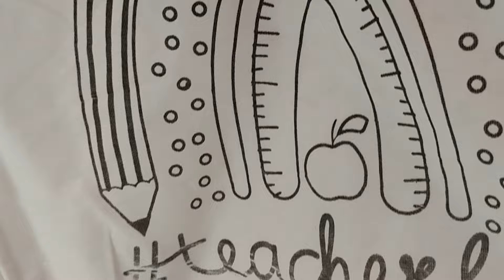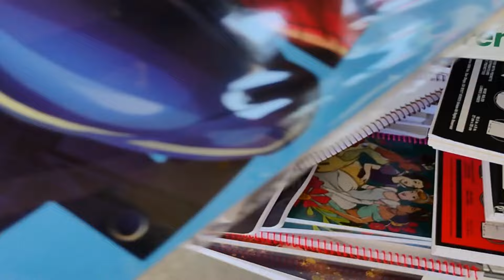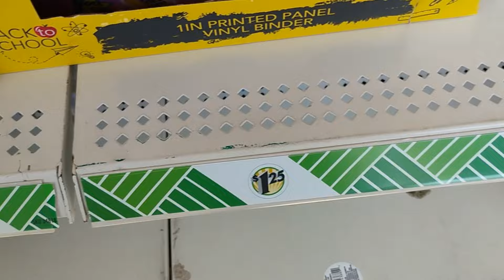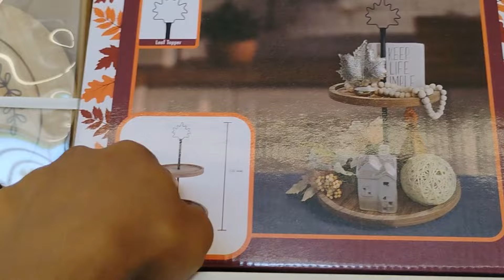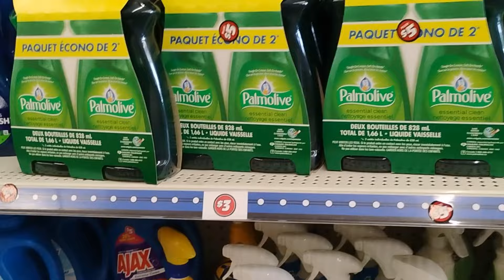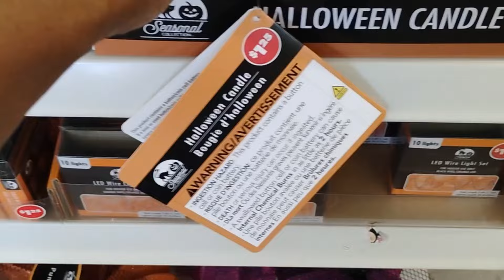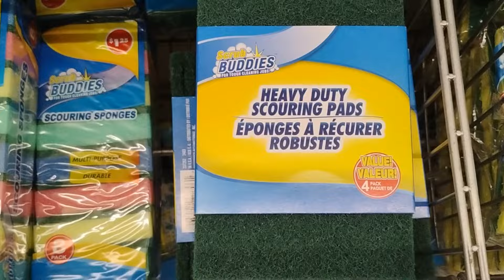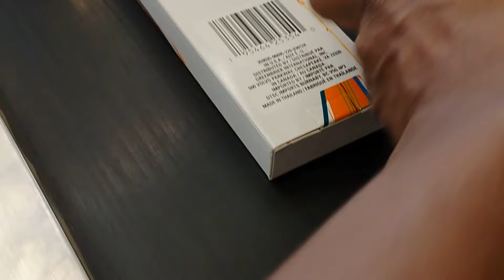NEW 🎃 ITEMS AT DOLLAR TREE TOO GOOD TO PASS UP. HAUL THEM WITH ME BEFORE THEY GONE. SELLING FAST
WOW DOLLAR TREE! NEW Brand Name Beauty - Fall - Food and More! Dollar Tree is my happy place. So many deals, bargins and Great Finds.